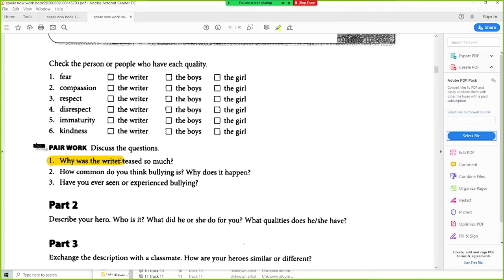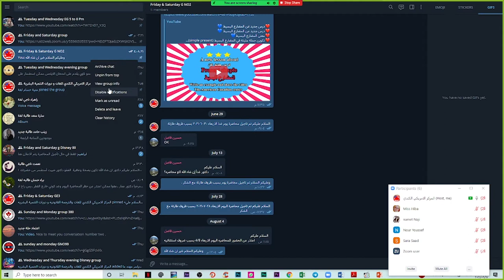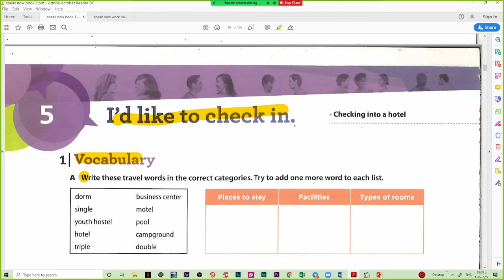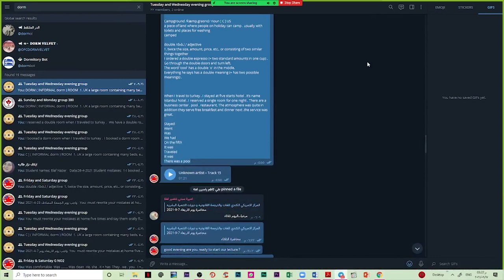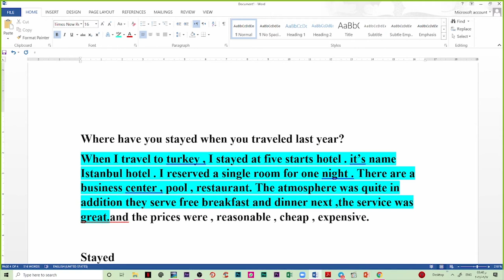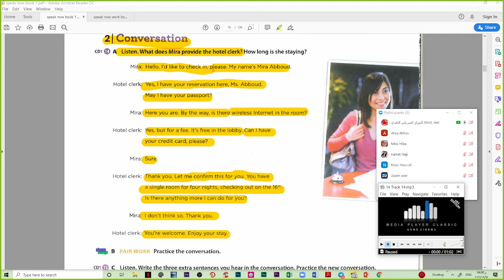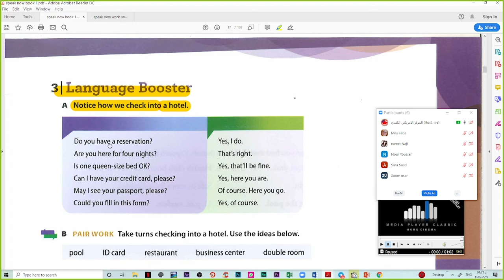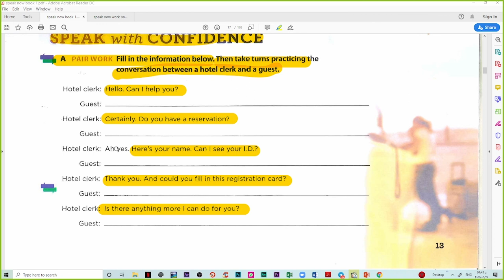Friday lecture 17 9 2021 from 2 to 5 PM